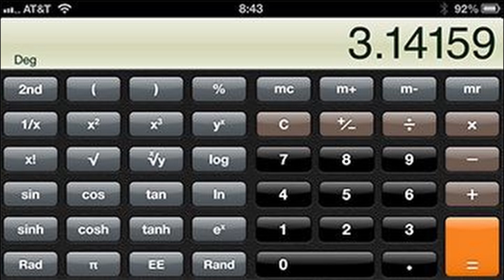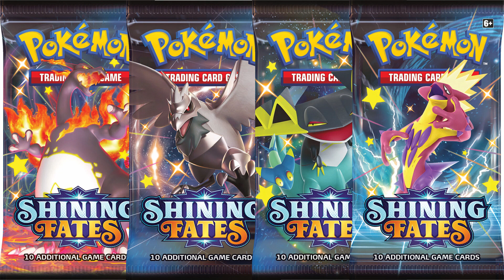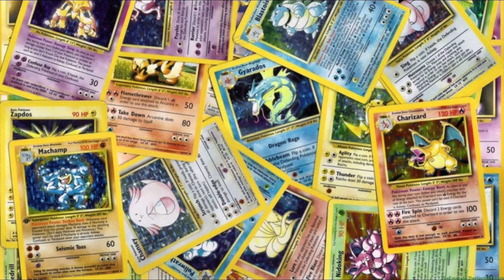Gaming News for the Week of May 16th Courageour Knights Podcast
The Courageour Knights discuss the gaming news for the week